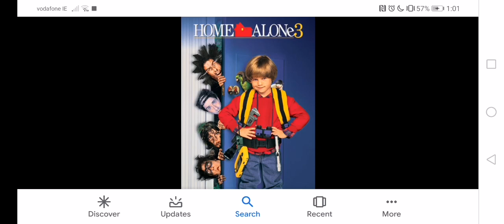Have you ever seen this movie in theaters #275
No Because I wasn't born at the time